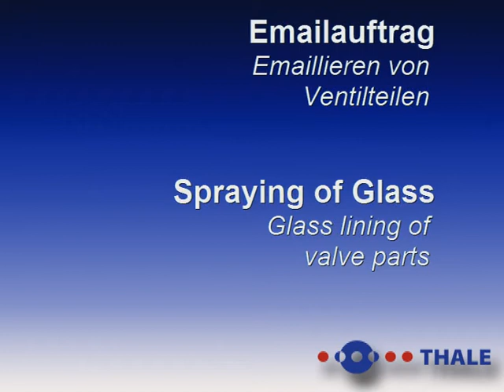Spraying glass onto valve parts prior to firing for glass lining